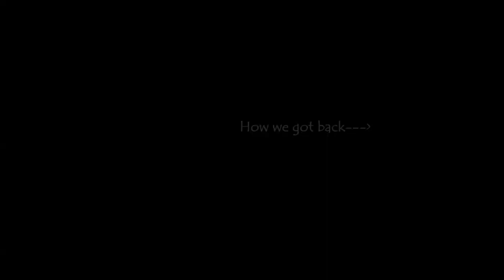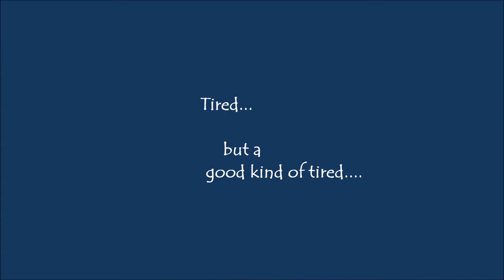Our Camping Trip to Hog Key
Our overnight Hobie tandem island kayak camping trip to Hog Key in Florida. Part of the Ten Thousand Islands along the west coast.  We took advantage of a cold front that moved in on a Friday for temps between 50 and 70's for the weekend. Enjoying what may be the last bug free weekend for beach camping this season.